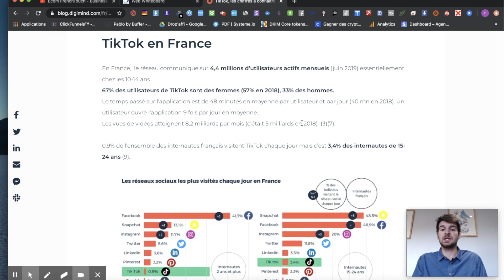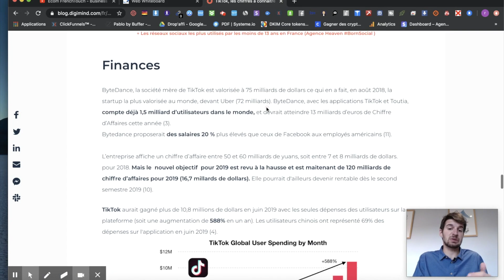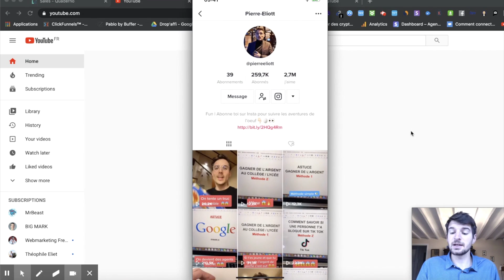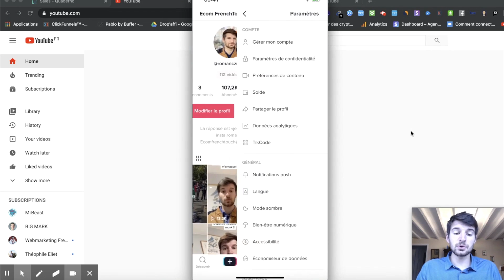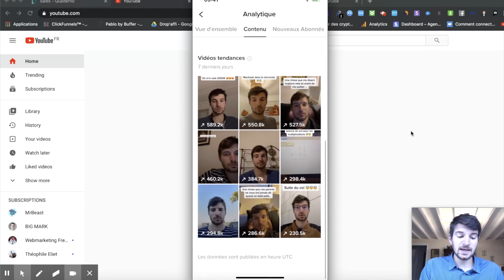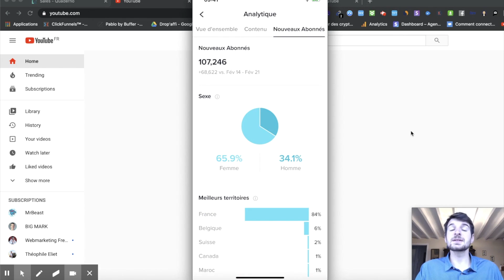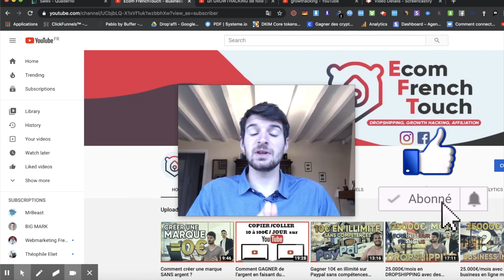J'essaie De Gagner 100.000 abonnés Sur Tiktok En Partant de Zéro ! (Instagram) Challenge PARTIE 1